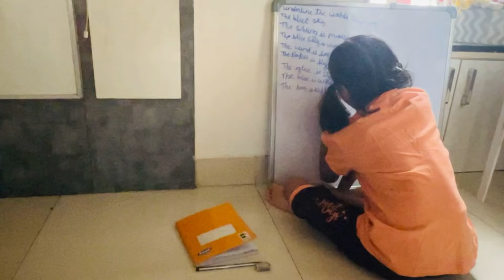1st vlog❤️पहली बार की गुजराती शादी Attend 😊